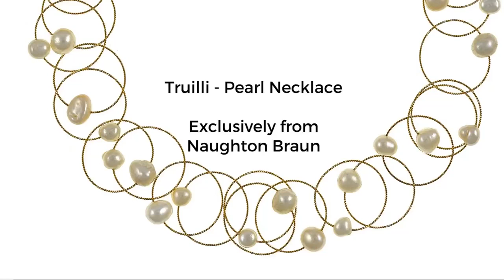Truilli Pearl and Place Postcards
The Trulli di Alberobello houses are a World Heritage Site and the inspiration behind the Naughton Braun Truilli - Pearl Necklace. The homes are circular and adorned with inscriptions from Christianity, more primitive symbols, and zodiac symbols. The rooftop spires also present the same connotations. Our pearl necklace, composed of 36 circular brass rings adorned with individual white freshwater pearls represents these authentically beautiful abodes. Truly enjoy our take on the Truilli homes and scenery!